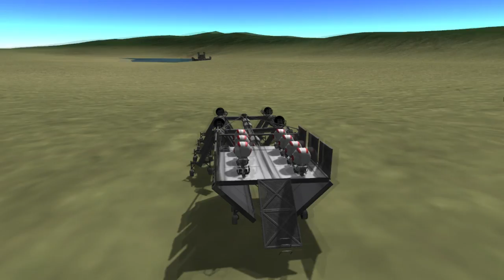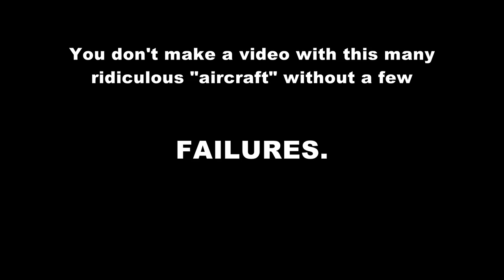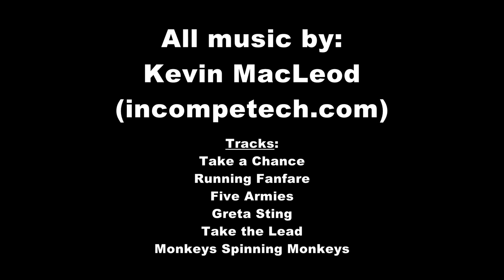Kerbal Space Program: The Siege of Kerbal Keep